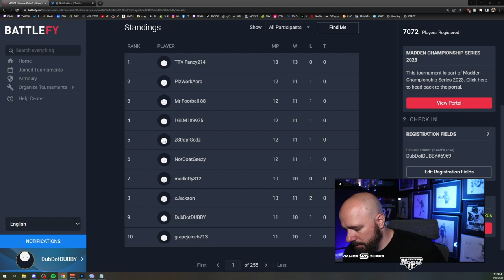CB RANDY MOSS DOMINATES ON MADDEN 23